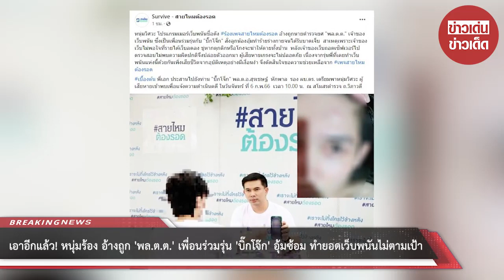เอาอีกแล้ว! หนุ่มร้อง อ้างถูก ‘พล.ต.ต.’ เพื่อนร่วมรุ่น ‘บิ๊กโจ๊ก’ อุ้มซ้อม ทำยอดเว็บพนันไม่ตามเป้า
วันที่ 5 ก.พ.66 ผู้สื่อข่าวรายงานว่า เฟซบุ๊กเพจ “Survive – สายไหมต้องรอด” ได้โพสต์ว่ามีหนุ่มคนหนึ่งร้องเรียนว่า ถูกนายตำรวจ อ้างเป็นเพื่อนร่วมรุ่น ‘บิ๊กโจ๊ก’ พล.ต.อ.สุรเชษฐ์ หักพาล รอง ผบ.ต.ร ใช้ลูกน้องทำร้ายร่างกาย เนื่องจากเจ้าของเว็บพนันไม่พอใจ ที่ทำยอดไม่ได้ตามเป้า โดยระบุว่า

หนุ่มวิศวะ โปรแกรมเมอร์เว็บพนันชื่อดัง ร้องเพจสายไหมต้องรอด อ้างถูกนายตำรวจยศ “พล.ต.ต.” เจ้าของเว็บพนัน ซึ่งเป็นเพื่อนร่วมรุ่นกับ “บิ๊กโจ็ก” สั่งลูกน้องอุ้มทำร้ายร่างกายจนได้รับบาดเจ็บ สาเหตุเพราะเจ้าของเว็บไม่พอใจที่รายได้เว็บลดลง ขู่หากตุกติกหรือโกงจะฆ่าให้ตายทั้งบ้าน หลังเจ้าของเว็บถอดเซิฟเวอร์ไปตรวจสอบไม่พบความผิดปกติจึงปล่อยตัวออกมา ผู้เสียหายเกรงจะไม่ปลอดภัย เนื่องจากรุ่นพี่ที่เคยทำเว็บพนันแห่งนี้ด้วยกันเพิ่งเสียชีวิตจากอุบัติเหตุอย่างมีเงื่อนงำ จึงตัดสินใจขอความช่วยเหลือจากเพจสายไหมต้องรอด

เบื้องต้น พี่เอก ประสานไปยังท่าน “บิ๊กโจ็ก” พล.ต.อ.สุรเชษฐ์ หักพาล รอง ผบ.ตร. เตรียมพาหนุ่มวิศวะ ผู้เสียหายเข้าพบเพื่อแจ้งความดำเนินคดี ในวันจันทร์ ที่ 6 ก.พ.66 เวลา 10.00 น. ณ สโมสรตำรวจ ถนนวิภาวดี

00:00 - Intro
00:10 - News
01:00 - Minute